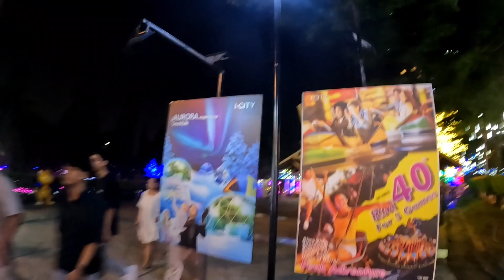Lampu Warna-Warni kat I-CITY, Shah Alam ni Tetap Best. Ramai dan Meriah je Suasana.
I-City is a prominent mixed-use development located in Shah Alam, Malaysia. It's known for its futuristic and illuminated urban landscape, featuring an array of LED-lit buildings, trees, and attractions. I-City offers a blend of entertainment, retail, and leisure options, making it a popular destination for both locals and tourists. The attractions include a theme park, snow walk, 3D art museum, and a variety of dining and shopping experiences, making it a vibrant and visually stunning destination in Shah Alam.